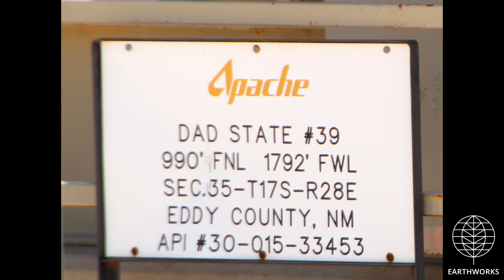Apache Corporation - Dad State #39, Eddy County, NM (April 2023)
Apache Corporation - DAD State #39
Artesia, Eddy County, NM
(32.7961, -104.1497)
Filmed 4/06/2023